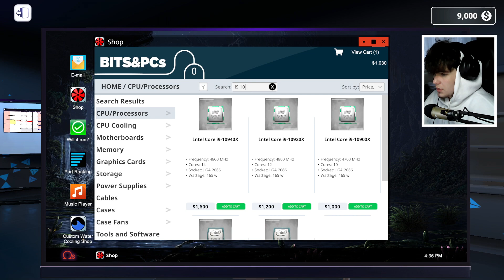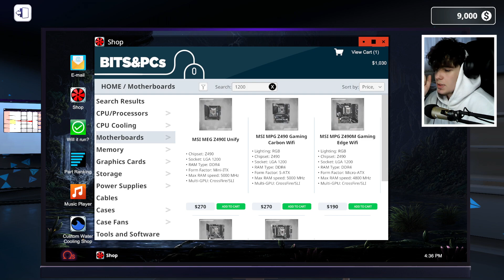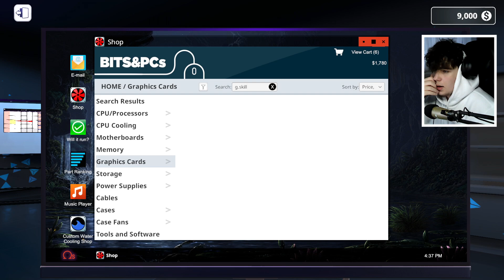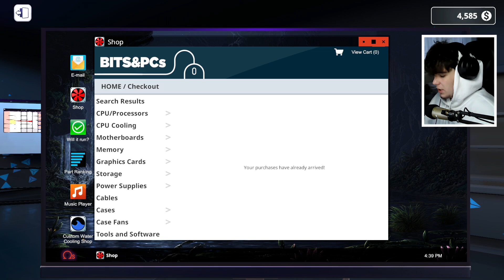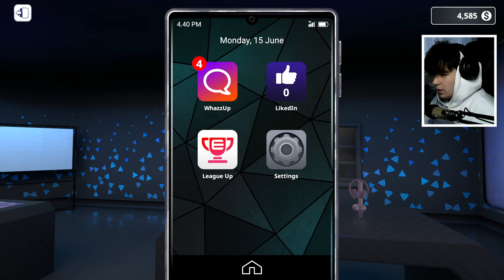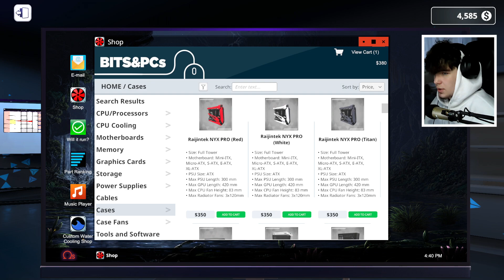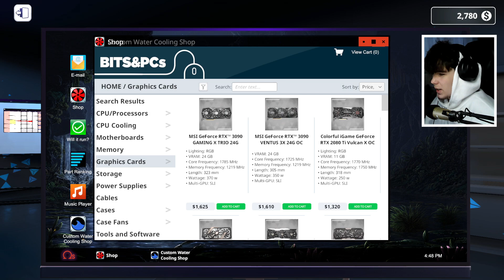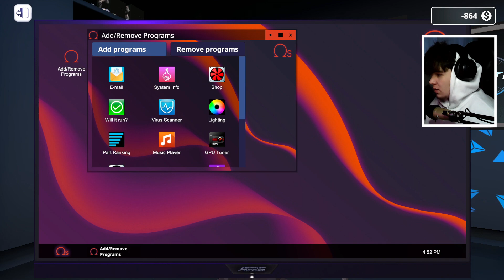CEL MAI BUN PC !! *i9 10900K + 2x RTX 3090*